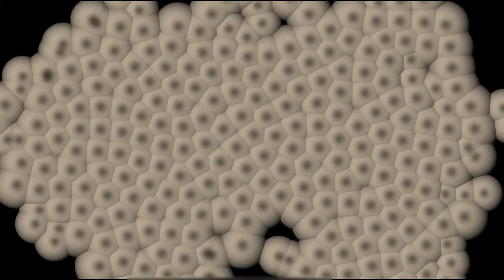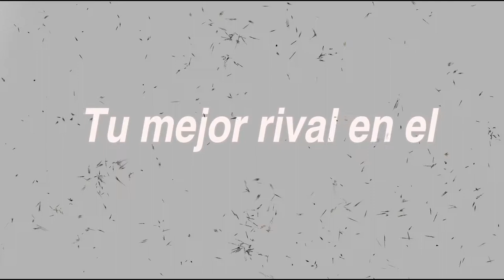Experiencia sola - Jorge Coutiño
La melodía publicada tiene por nombre “Experiencia sola” el cual intento plasmar los conocimientos adquiridos en el Programa Especializado de Tecnología musical con software libre Aquí, he encontrado una interesante y constante motivación para continuar en mi intento de hacer música usando las tecnologías que se encuentran a mi alcance.

Detalles técnicos de la producción musical

GarageBand Melodía principal y bajo
Hydrogen Batería
Ardour 4 Midi, sintetizador
Ardour 4 Grabación de instrumentos, mezcla y masterización (ecualización, efectos delay y limitador.)

Detalles técnicos de la producción visual

-xscreensaver. Utilice los siguientes:
GLCells
TimeTunnel
Interaggregate
FontGlide
BinaryRing

-Xaos Fractal
-RecordMyDesktop Grabación de xscreensaver y Xaos
-Openshot Creación, edicion de video y mezcla del audio obtenido en Ardour.

Decidí utilizar Creative Commons como una pequeña muestra a las personas que aprecio, que de alguna forma depositaron una enseñanza y/o experiencia en mi persona, y que fuera de pedir algo a cambio simplemente me motivaron a hacer lo mismo.